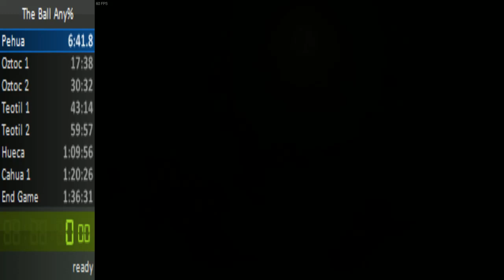The Ball Any% 1:21:24